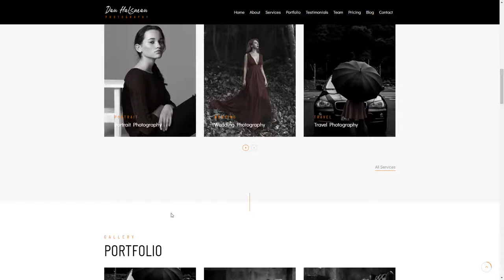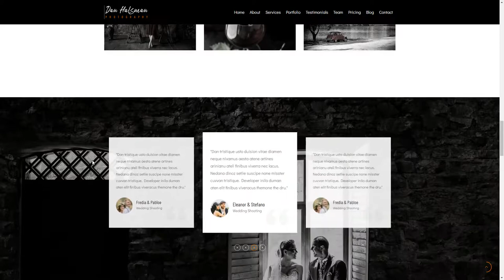Dan Creative Photography WordPress Theme 12 parallax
Columns 4+

 Layout Responsive

 Tags animated, elegant photo, elementor, gallery, parallax, photo album, photo template, photographer, portfolio, showcase, wedding photography, wordpress